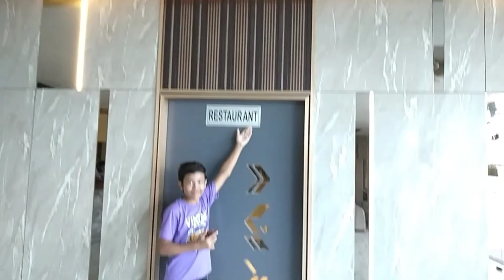Asking Hotel Balaji Prakash for a Tour!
So, In this Video, I went to the "Hotel Balaji Prakash" for a Tour. which is in Basti.
We enjoyed a lot doing this tour and the staff and manager is so good at behaviour:)

And this is announcement to all the subscribers that 'This is a series of Asking Hotels for a Tour'.

Every Saturday a New Video!